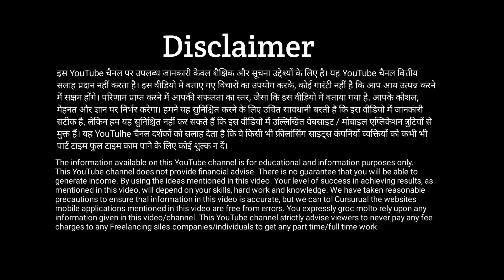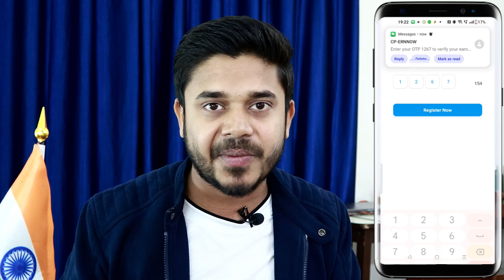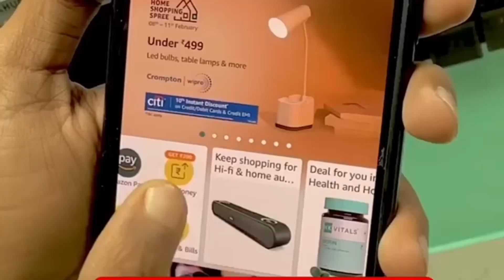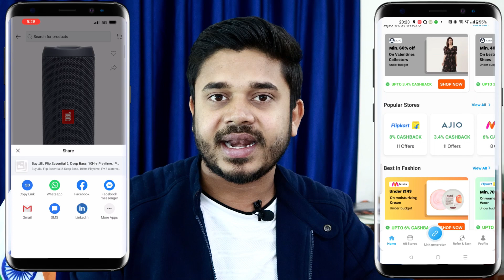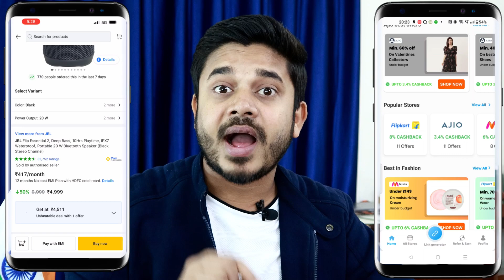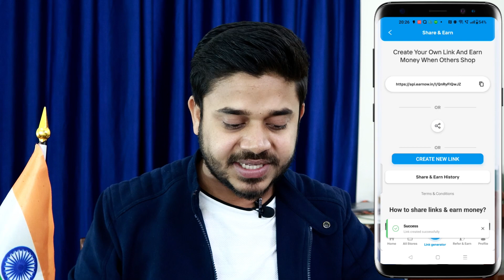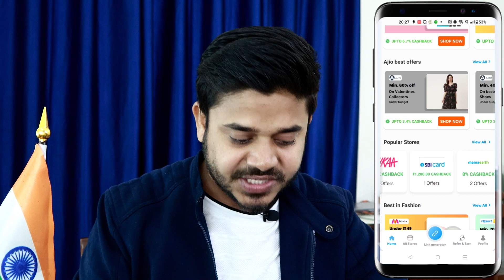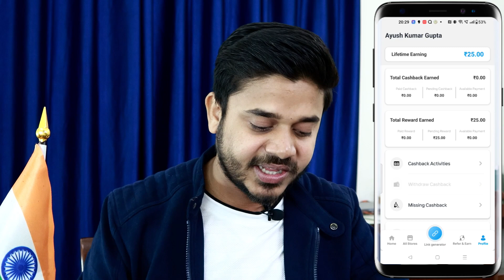Earn 1 Lakhs Per Month From This Website | Easy Way To Earn Money Online In 2024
Easy Way To Earn Money Online In 2024 |  @ManojDey   Earn 1 Lakhs Per Month | New Earning App

Earn ₹415 On Signup Without Investment
Pocketshare
data selling app
10 way to make money online in 2024,
study pool se paisa kaise kamaye,
how to make money online,
Paytm jobs work from home,
students earn money online without investment,
earn online from mobile,
top 5 earning website without investment,
how to earn money from mobile for students,
best online game to earn money,
trending earning app in 2024,